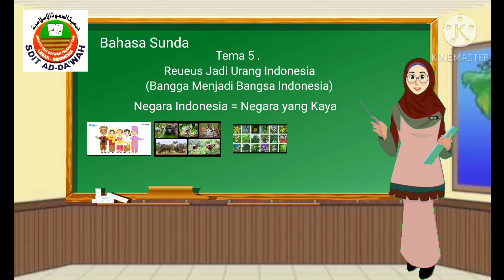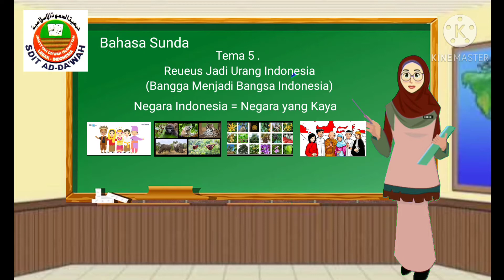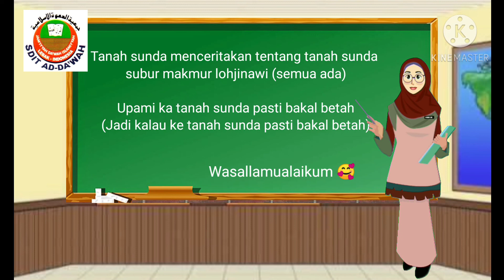B.Sunda kelas 5 , Reueus jadi Urang Indonesia